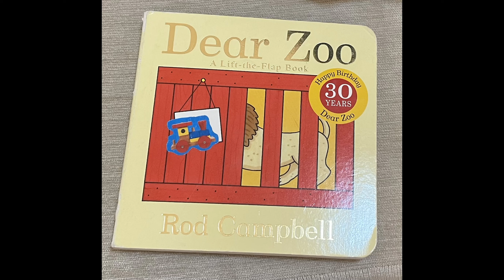Dear Zoo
What a lovey lift-the-flap book about animals this book is. It's a must have for children.